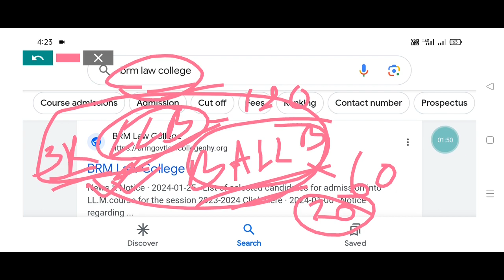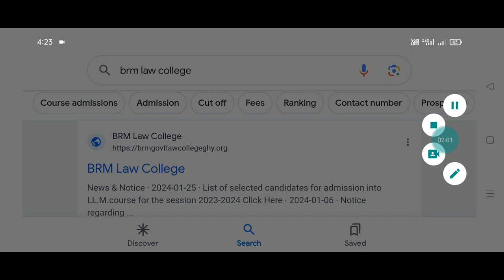BRM Govt Law College BALLB/ LLB Admission 2024|| Admission Notice, Fees, Entrance Syllabus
This video contains full discussion on The BRM Govt Law College BALLB and LLB Admission Notice, Admission Fees, Entrance Syllabus and all other information for the academic year 2024-25.